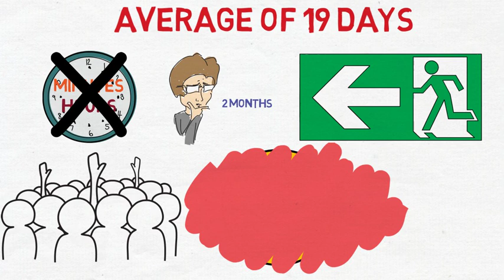Do you trust psychology? The Rosenhan Experiment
The battle of Sane vs. Insane.

The Rosenhan experiment was a famous experiment done in order to determine the validity of psychiatric diagnosis, conducted by psychologist David Rosenhan, a Stanford University professor, and published by the journal Science in 1973 under the title "On being sane in insane places".

Despite the provocative title, which is designed to initiate date, Lifelong Learners would like to acknowledge the huge amount of value provided by expert psychologists.  Do you have positive or negative experiences with psychologists? Post below.

My equipment:
Hardware
(1) Microphone
(2) Phone Recording
(3) DSLR Recording
(4) Laptop
Software:
(1) Visual/ Animation software: (a) Videoscribe, (b) Adobe Premiere Pro, (c) Powtoon.
(2) Audio: Audacity
(3) Thumbnails: Powerpoint